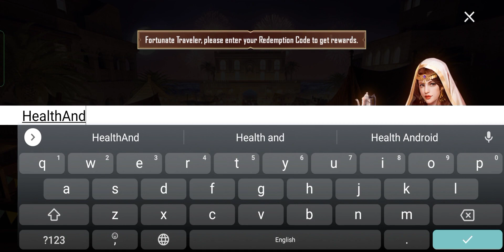PUBG MOBILE NEW REDEEM CODE TODAY || GOLDEN MOON BAZAR